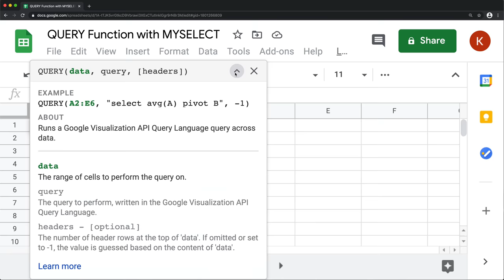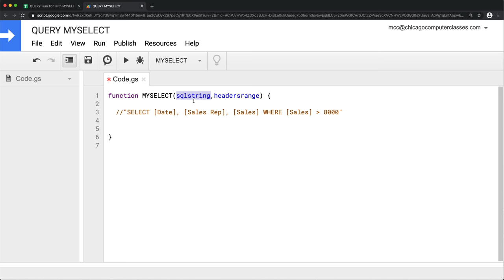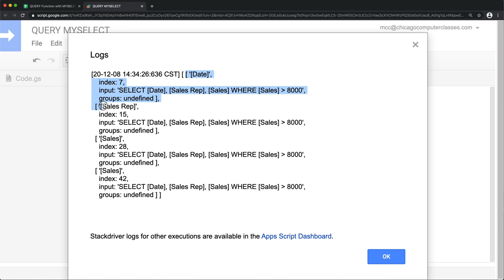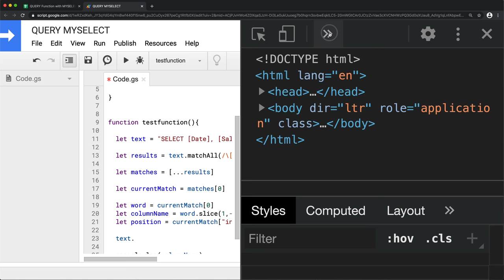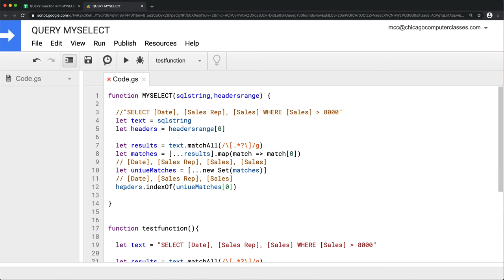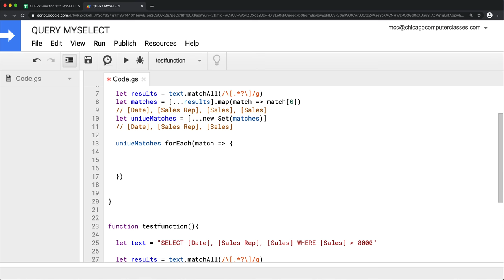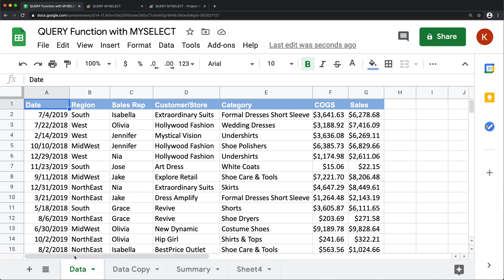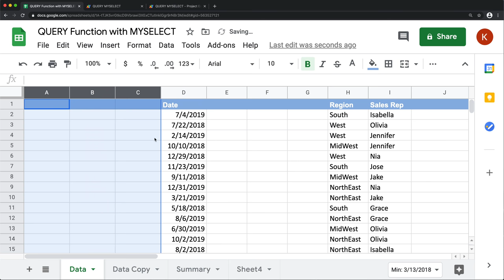QUERY & MYSELECT functions, Select by Column Names (Headers, Labels) - Google Sheets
Learn how to create MYSELECT function and use with QUERY function in Google Sheets to achieve a select statement where you can use column names (headers, labels) instead of regular A, B, C or Col1, Col2, Col3 syntax.